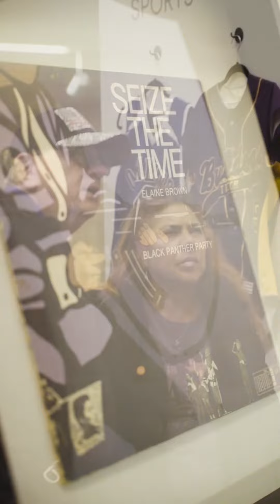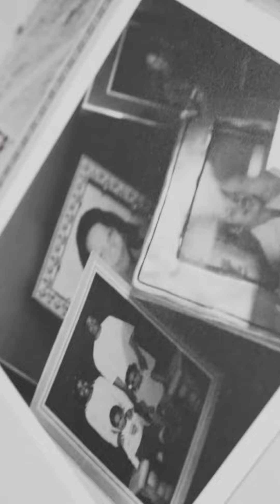Tales of The Town at the de Young Museum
A recap of our art exhibit and screening at the de Young Museum in San Francisco.